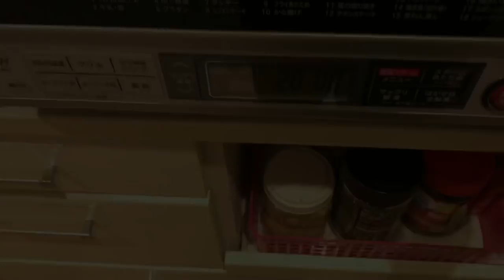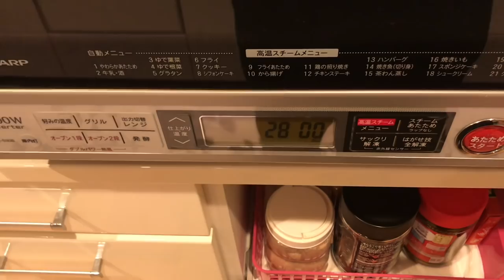ROTINA DE DONA DE CASA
Ser dona de casa exige todo um planejamento, uma rotina de limpeza com a casa e é isso que mostro nesse vídeo pra vocês.

❤️Câmera: IPhone 7 Plus
❤️Editor: IMovie